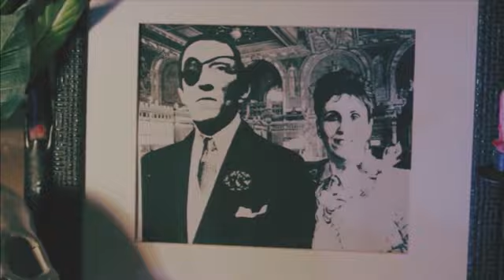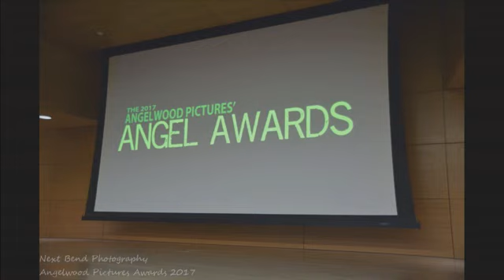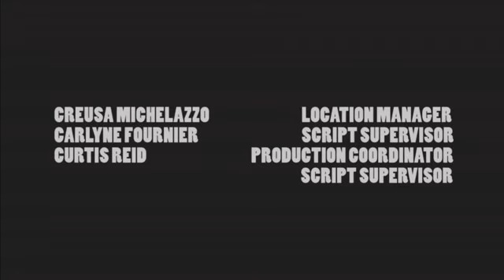Messier Mantra with Screenwriter/ Creator Seth Chitwood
v
Welcome to my Messier Mantra interview show playlist. I've had many great guests over the years on the show. I am also a filmmaker myself.

Disregard the Vampire - A Mike Messier Documentary will teach you all you need to know about me and several of my projects that I'm looking to get off the ground. It might even inspire you.

I'm using TubeBuddy to revamp my YouTube channel with the goal of 1 million subscribers by the end of the year. TubeBuddy is helping me with SEO, keywords, thumbnail graphics, keywords, & a lot more! I have a referral link here that will give you $15 I believe on your order and give me some type of commission so it helps us both if you use it. We can also trade subscriptions, if you like. Comment and let me know what your channel is.

For those that may want to be an AirBnBhost , use this link please

More information about the video you are about to watch should be coming up next. If you'd like any more info about the video you are watching on this page, please leave a comment or message me through and I will be sure and answer it! Thank you very much for your support!

I hope I have earned your SUBSCRIPTION, your ALARM button and your SHARES of my video links!
 Never Surrender - MIKE MESSIER
Really like it?

NEW to MIKE MESSIER? If I could ask you to watch only ONE of my other videos, it would probably be THIS one:

 "HOW TO SALVAGE A CREATIVE PROJECT - Disregard the Vampire - A Mike Messier Documentary"

(Secure & safe one-time user-friendly method)

Want to surprise me with a Gift? Here's my "WishList" on Amazon. If you like, I'll do a "Thank You" video with a dedicated rant or review and share it on the page! - MIKE

If you like, I'll do a "Thank You" video with a dedicated rant or review and share it here on Mike Messier YouTube Channel! - MIKE